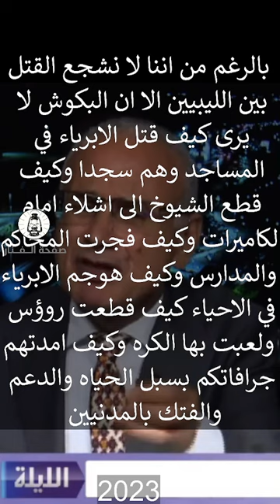صلاح البكوش يرى بعين واحده كأغلب وليس كل سياسيين الغرب الليبي